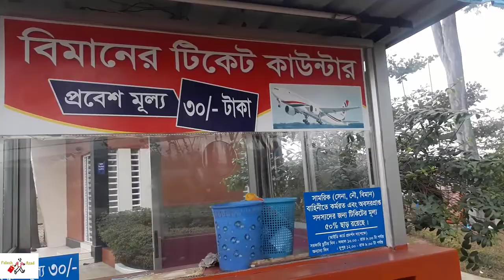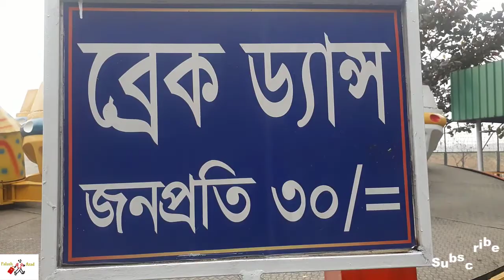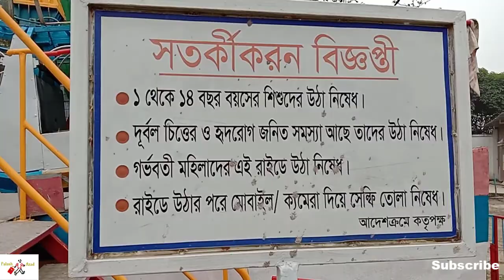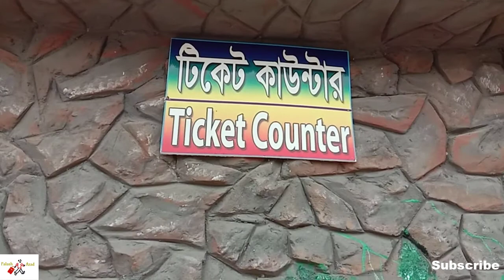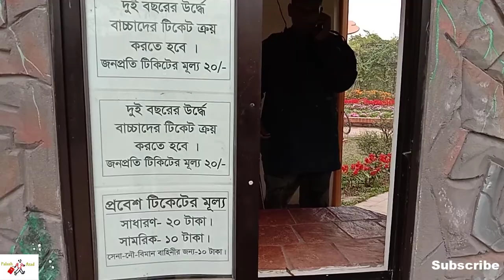Bangladesh Air Force Museum Exclusive Video Part - 02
Bangladesh Air Force Museum Exclusive Video